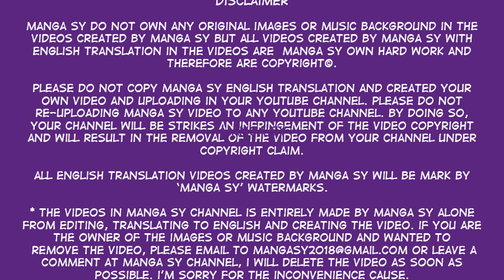Spicy Girl Fight Evil Young Master Chapter 1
Summary
Spicy Girl Fight Evil Young Master

Bad Luck! Firstly I'm been force to the leave home by my father. After that, I revenged for my cousin sister and went to a pub to looked for the playboy who dumped my cousin sister and requested for a date. I gave him a slap when we were going to kiss. "I'm tired of you and I wanted to dumped you now". After I finished said it, I immediately dodge away. Who's know one of the playboy's grandfather is a underworld boss? Okay, now I can't runaway? I went to the aristocratic school as the housekeeper of the four princes in the school. After the interview, I realized that, they were the four demons . . . .